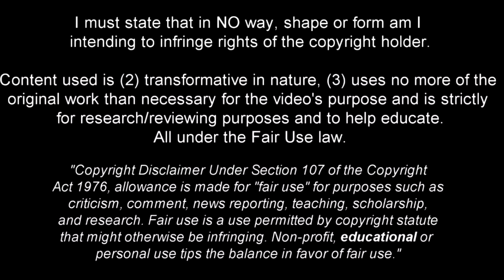Eberechi Eze This Type of Flair Cannot be Taught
eze